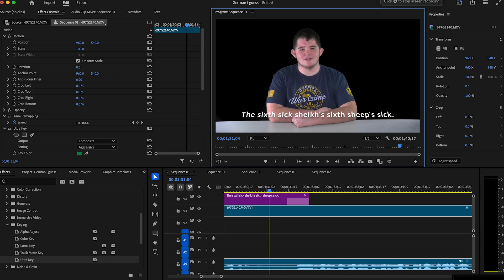NHSN 11-22-24 Episode 9